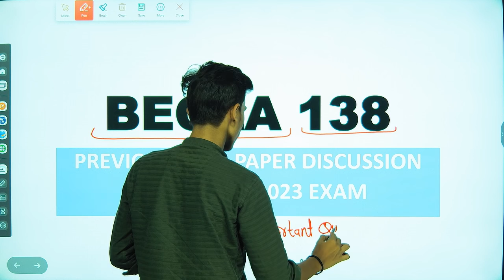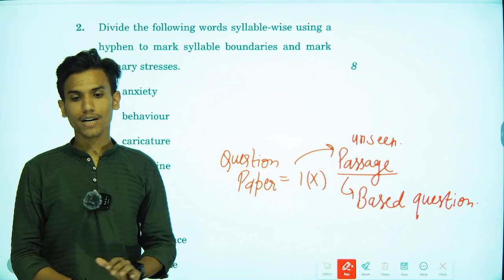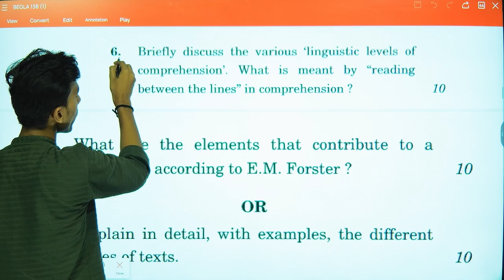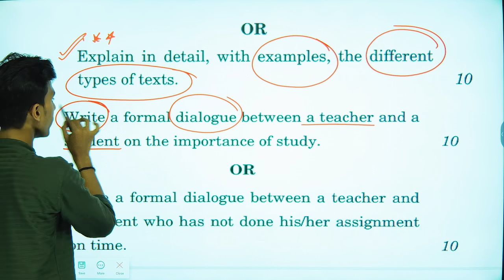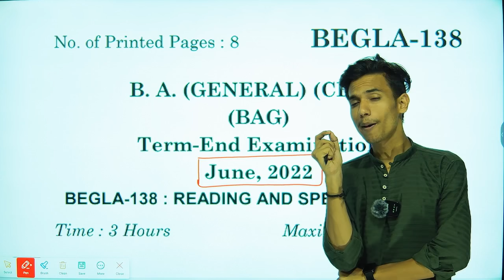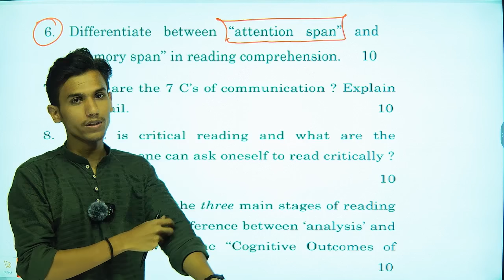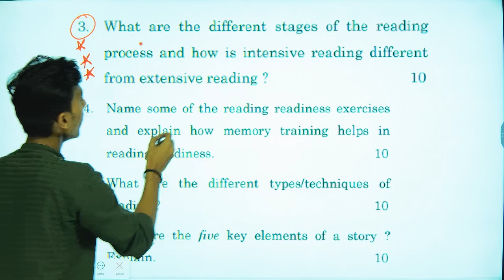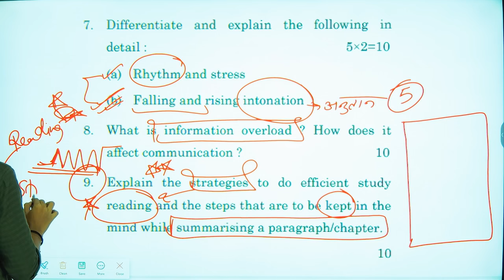BEGLA 138 || ENGLISH || IMPORTANT QUESTION || IGNOU JUNE 2023